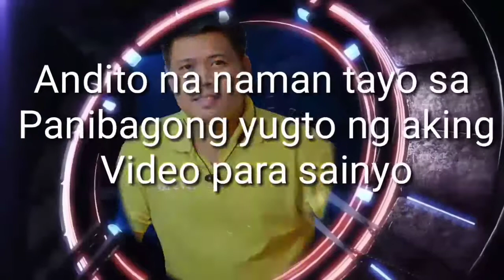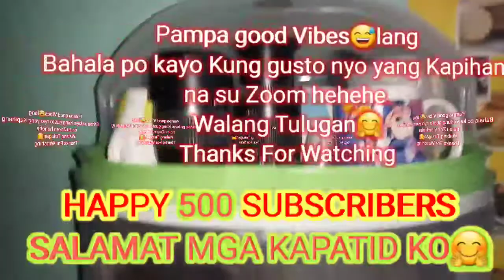Baso'ng Lente ? canon lens mug carbon copy talaga🤔with zoom canon 18-135 and Tamron 70-300 kept on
drybox